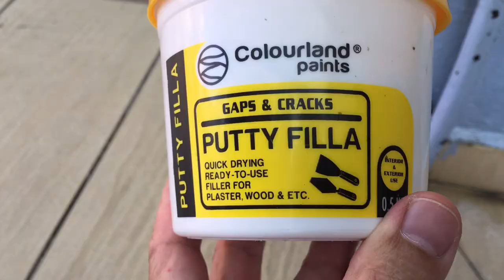How to remove Rawl Bolt from concrete wall?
To remove wall plug (Rawl Bolt) from concrete wall.